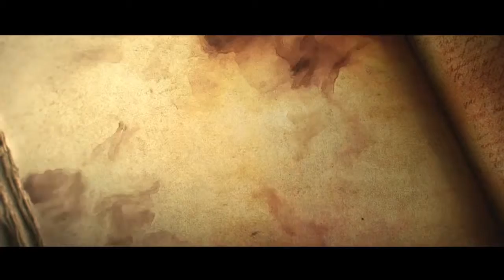Diablo III Ultimate Evil Edition: PS4 Live Stream - Lunch Money Gaming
Lunch Money Gaming is
Chris (Zenred)
Elliott (Docinjin)
Mike (Warsteel)